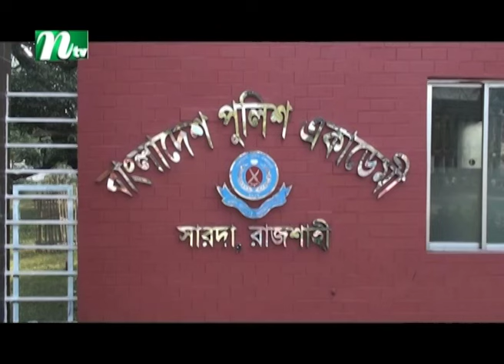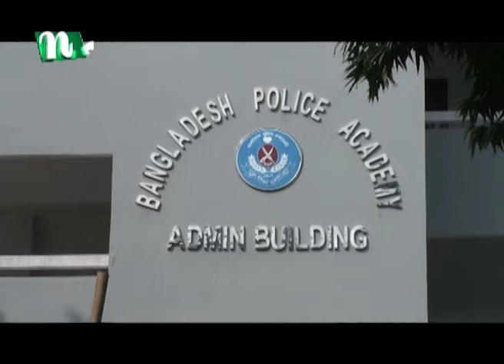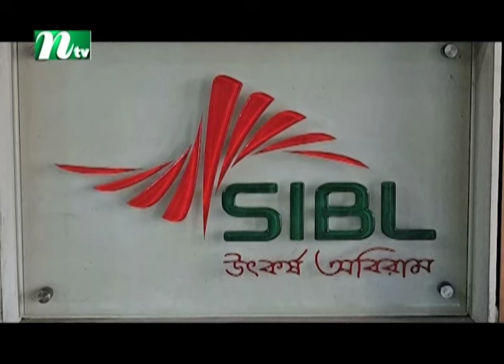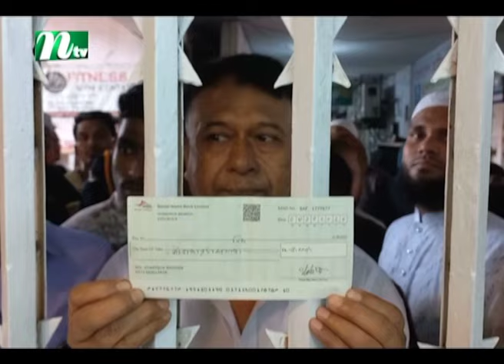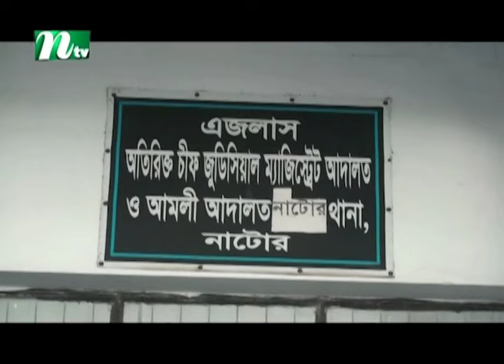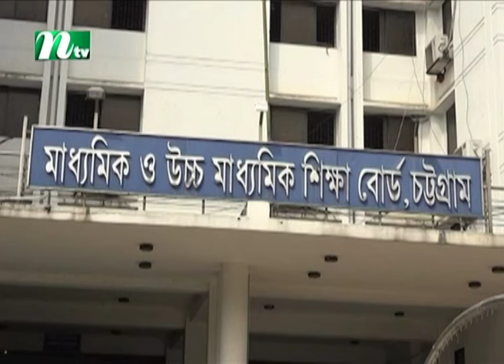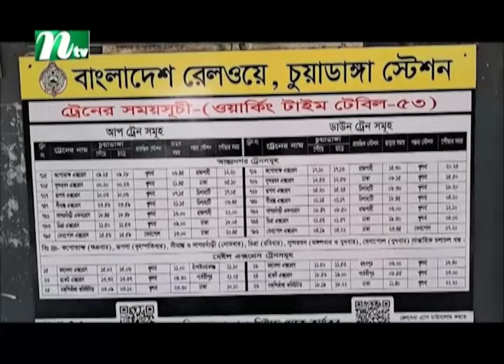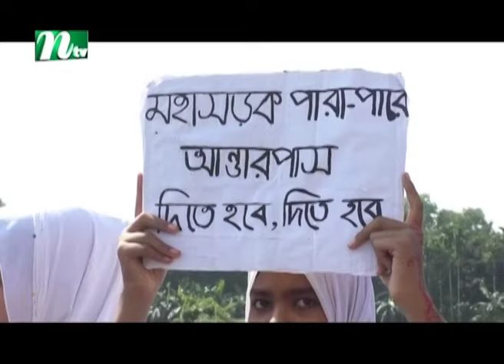🟢 দেশের খবর | Desher Khobor | ২২ অক্টোবর ২০২৪ | NTV Latest News Bulletin